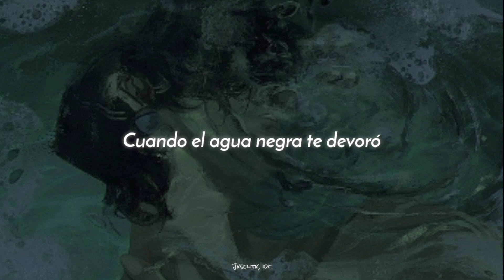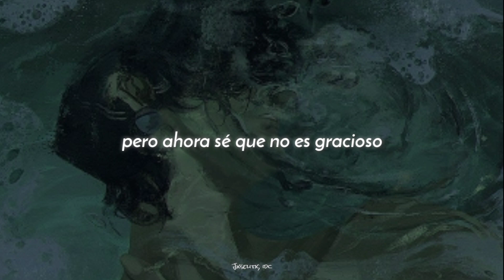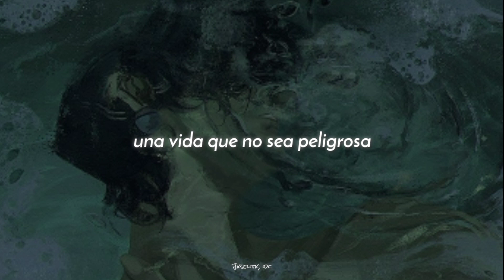Boygenius - Afraid Of Heights [Sub. Español]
[✨] Nuevo vídeo